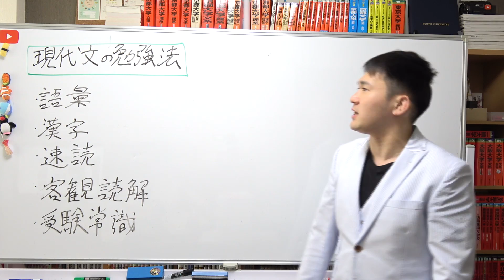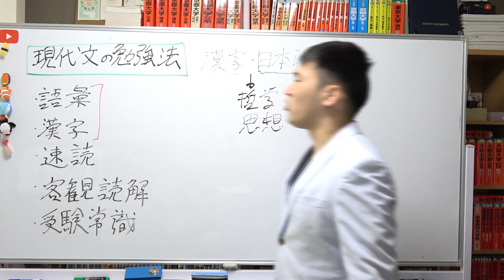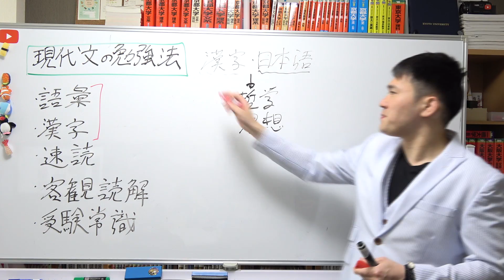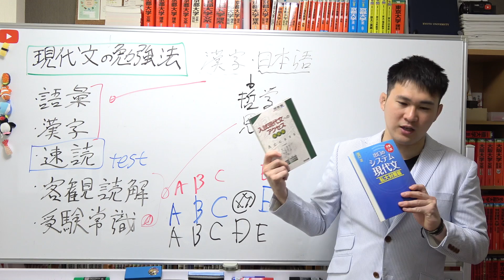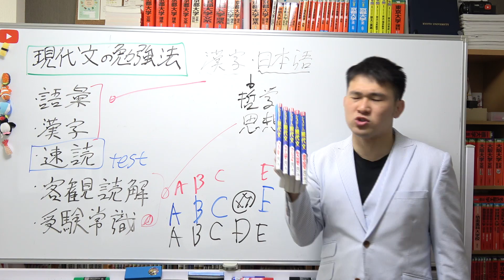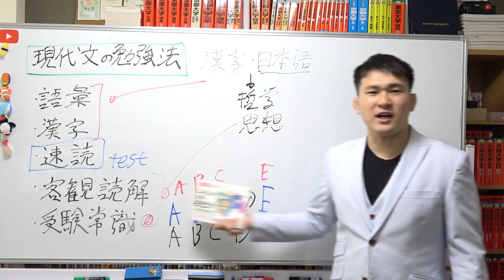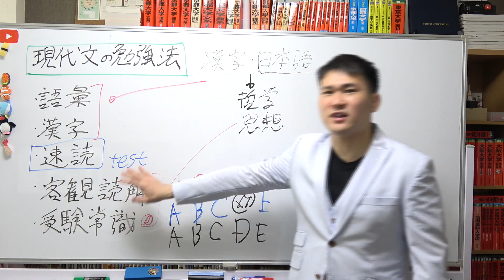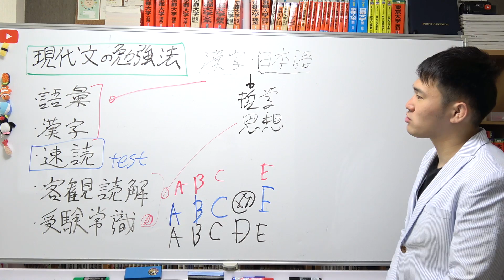【現代文勉強法】高１でも半年で東大過去問が解けるおすすめ参考書と使い方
現代文の解き方、勉強法、おすすめの参考書まで京大全国模試1位の篠原が徹底解説していきます。現代文で大切なのは時間内で解く力をつけることです。そのための常識的な知識、速読力、受験テクニックを磨くことが重要です。下記の【目次】から自分がどの位置にいるのかを確認して共通テスト等の勉強に役立ててください。これで東大の問題まで解ける技術を得られます。

▼【目次】
0:00 OP
0:14 現代文の解き方概要
3:25 ①語彙、漢字
5:06 ②速読
5:33 ③客観読解、受験常識
8:50 おすすめ参考書
13:31 まとめ

▼【関連するおすすめ動画】はコチラ↓
古文を最短最速で偏差値70にする参考書と勉強法～古文単語、古文文法、敬語、読解のノウハウ【篠原好】